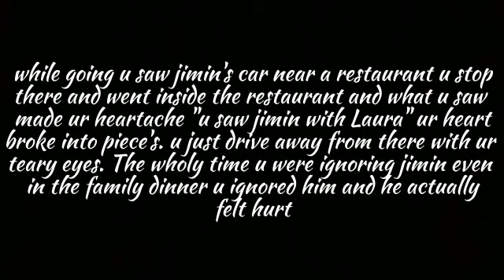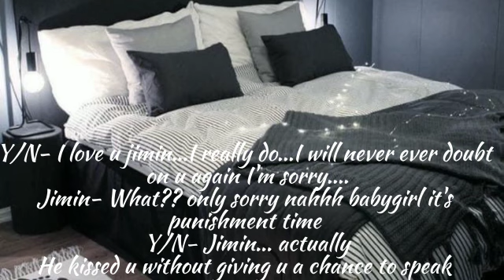when he becomes ne*dy after seeing you without towel🔞|jimin ff|oneshot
when he becomes ne*dy after seeing you without towel🔞|jimin ff|oneshot|‎@spicy fictions_07🥵

hello our viewers, hope you all enjoyed this video as this was a collab from AUTHOR -banana milk 🍌🍼 and AUTHOR -strawberry 🍓

video editing was done by author -banana milk 🍌🍼
and giving ideas were done by author -strawberry 🍓

this is our 1st suggested oneshot hope u all like it

AUTHORS are as follows
-banana milk 🍌🍼
-mochilalala
-meow 🐈
-world wide sleepy 😴
-strawberry 🍓